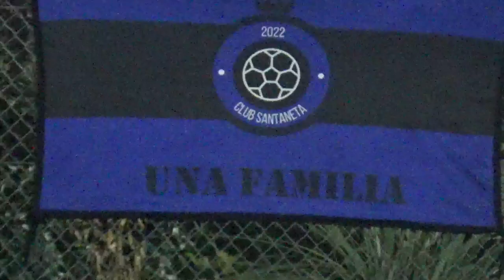CA SANTANETA VS BOLIVIA DEL MAR FC - LIgaNuñez - 8/9/2024